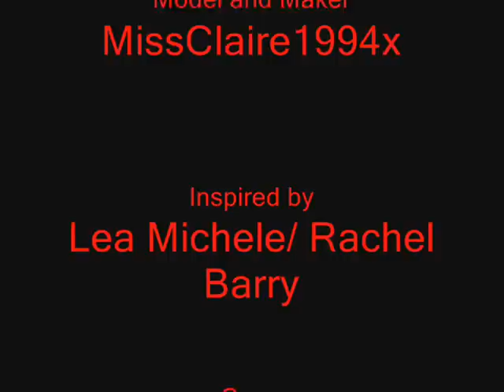Stardoll Make-Up Tutorial- Glee- Rachel Berry/ Lea Michele Look (#63)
The 8th video in my "series" of tutorials and the 1st in my series of looks on the cast of Glee :)

A look based on Rachel Glee, mixed with the Personal Style of the beautiful actress who plays her, Lea Michele